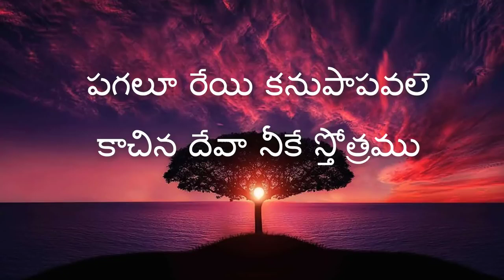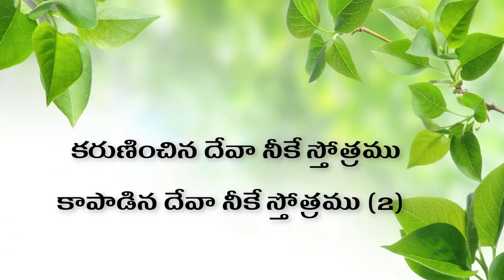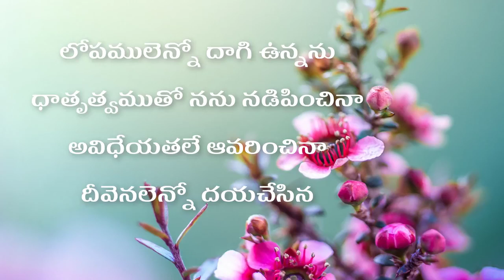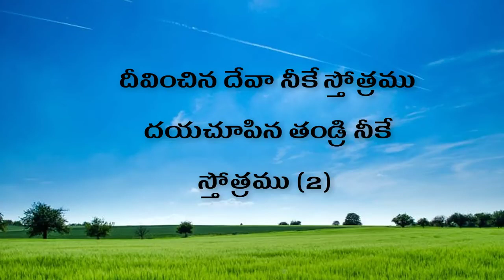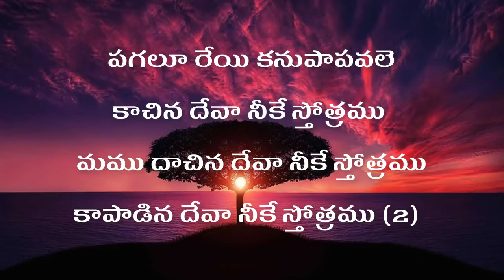Gadachina Kaalam Telugu Christian Song Jesus Videos Telugu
గడచిన కాలం తెలుగుక్రిస్టియన్ సాంగ్